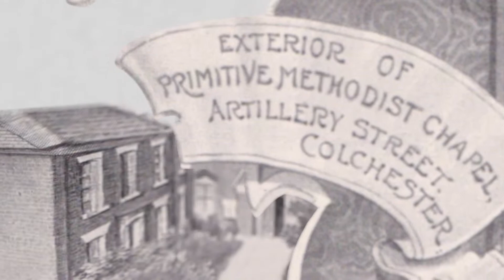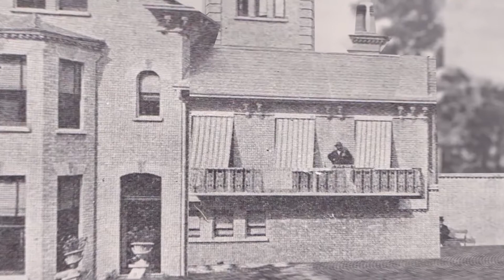Spurgeon Photo Maps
Project done for documentary "Through the Eyes of Spurgeon"